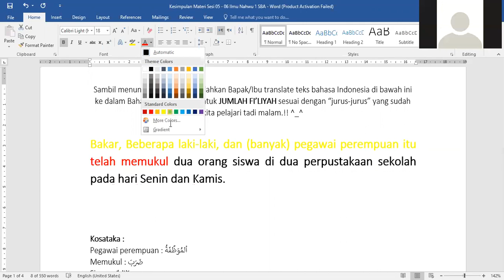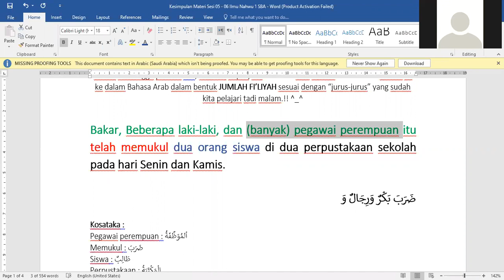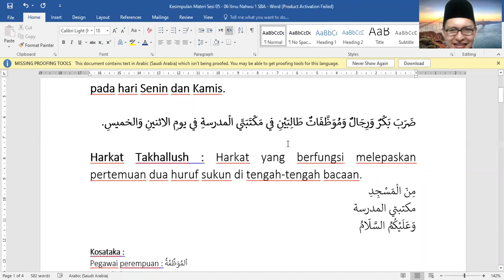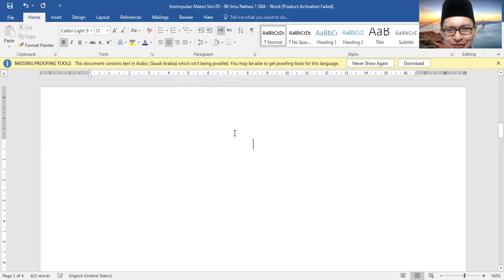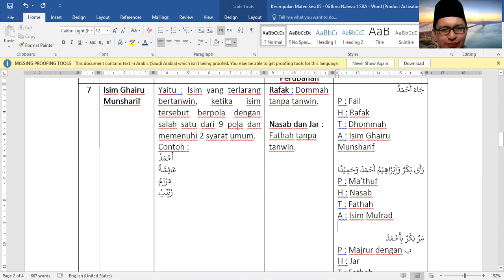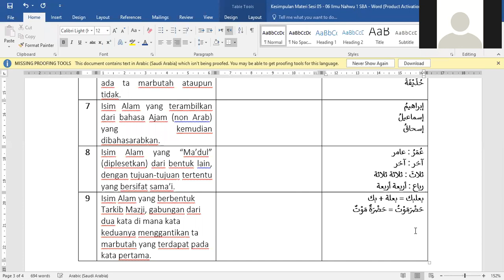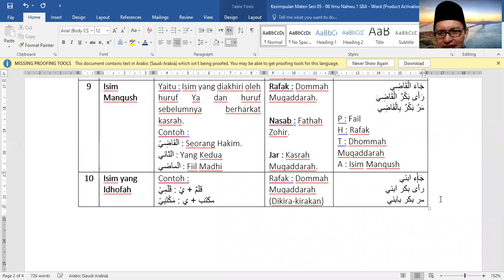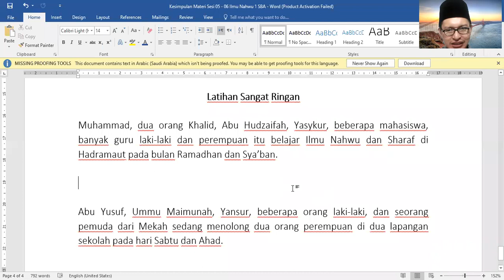Kajian Ilmu Nahwu; Dua Syarat Penting Isim Ghairu Munsharif, Apa Saja.? Bersama Ustaz Yunal Isra, LC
Kajian Ilmu Nahwu; Dua Syarat Penting Isim Ghairu Munsharif, Apa Saja.? Bersama Ustaz Yunal Isra MB, LC., S.S.I